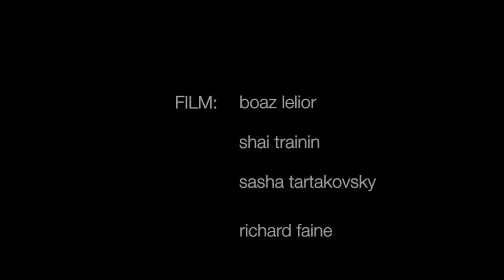חרא ברא ARNOLD LAZAREV 2011-2012